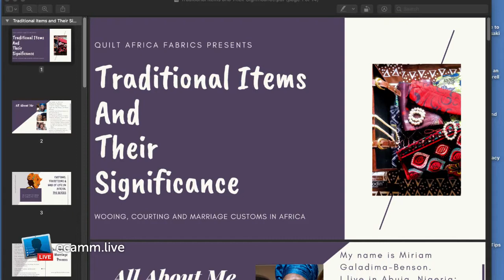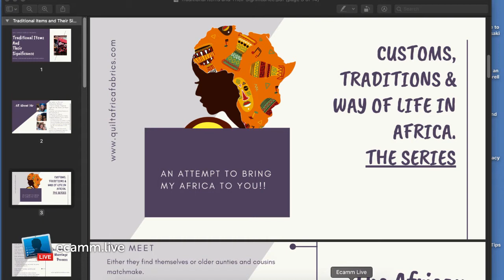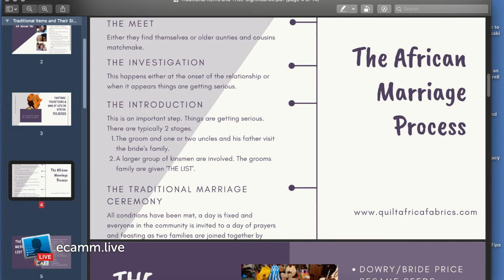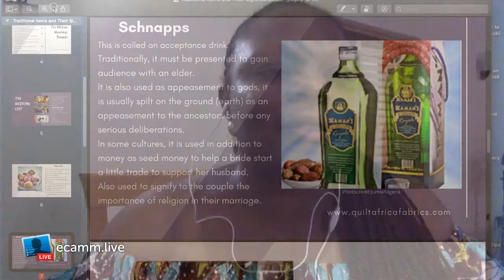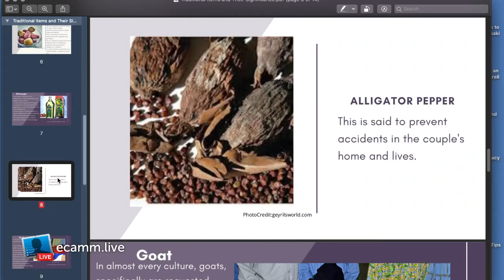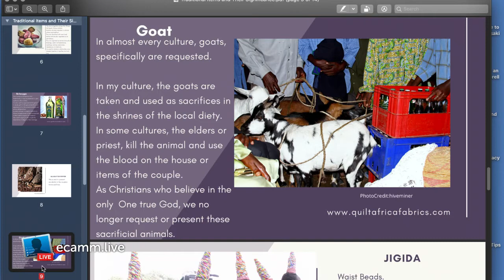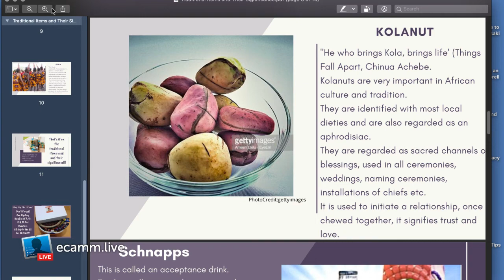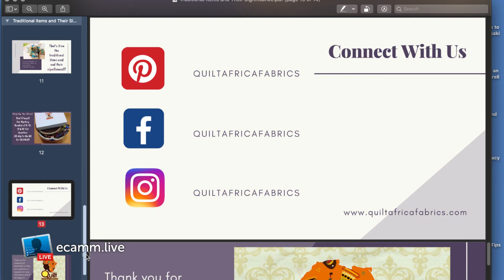Quilt Africa Fabrics Presents: Traditional Wedding Items and Their Significance.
Take a listen and find out what traditional items such as kola nut, alligator pepper and a few more presented by the groom and his family to the bride and hers signify!
Part 2 of QAF Presents, Wooing, Courtship and Marriage Customs and Traditions in Africa.